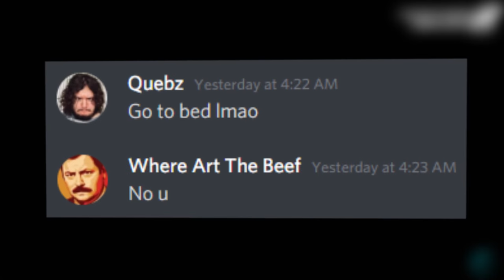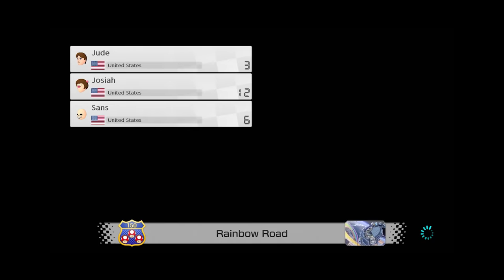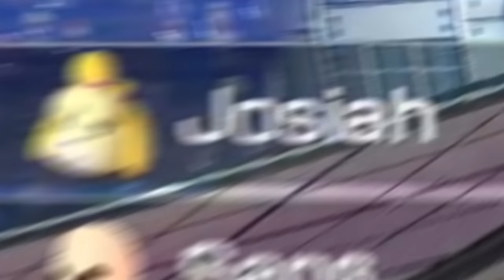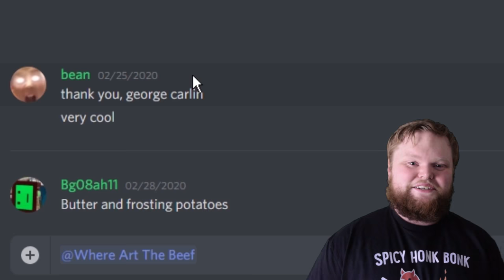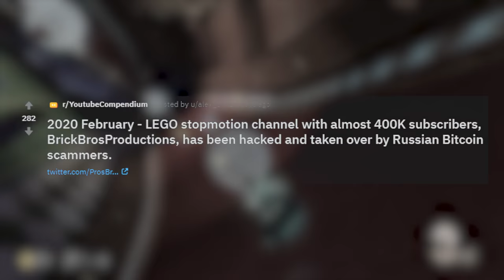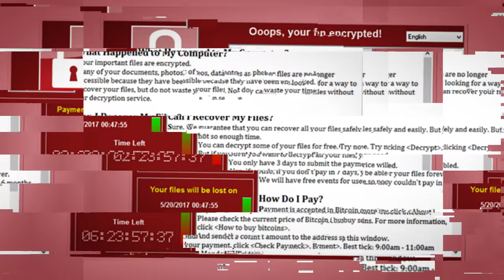Our Editor Beats Us At Mario Kart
We played Mario Kart 8 with our editor, it was breathtaking.

❯ In this video:
Jude